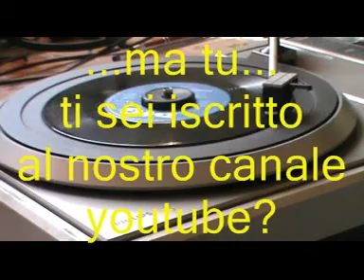BALLO LISCIO - Io cerco la morosa - Raul Casadei